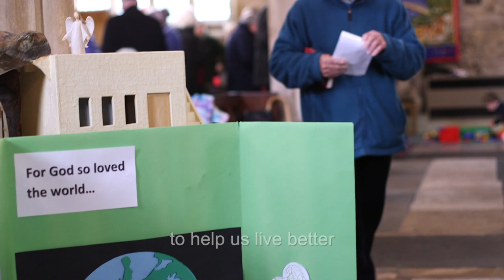Eco Church in the Diocese of Bristol